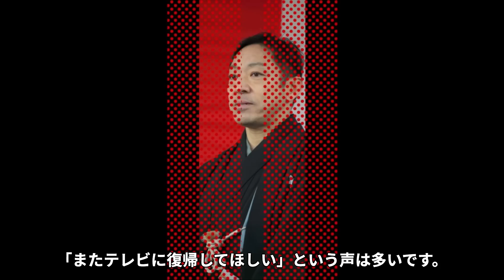【驚愕】香川照之が市川猿之助事件を聞いて涙した理由に驚きを隠せない…！『半沢直樹』で活躍した俳優をハメた大物芸能人の正体やセクハラ事件の真相に一同驚愕…！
今回は、香川照之さんについてご紹介します。